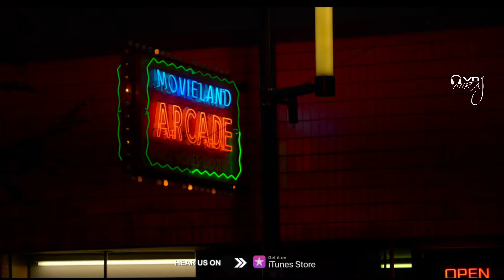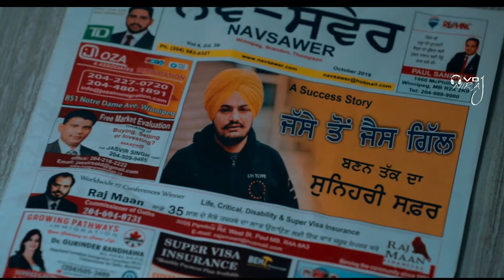Yaariyaan Sidhu Moose Wala DHOL MIX VDJ NIRAJ SHARMA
Yaariyaan   Sidhu Moose Wala  DHOL REMIX
 Sidhu Moose Wala NEW SONG DHOL MIX

Song Title: Yaariyaan
Singer, Music Composer, Lyrics: Sidhu Moose Wala
Music Director: The Kidd
Mix & Master: Dense
Music Label: Tips Industries Ltd. (Tips Punjabi)